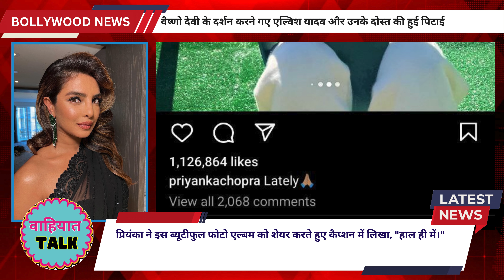Nick की गोद में बैठी दिखीं Priyanka Chopra😍🥰 ? Priyanka Chopra Husband Nick | Bollywood News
Priyanka Chopra Spotted in Nick's Lap? Unraveling the Mystery of Their Cozy Moment!

Hey, YouTube fam! Today, we've got some sizzling hot gossip that has sent the internet into a frenzy - the ever-charming Priyanka Chopra was recently spotted in the lap of her husband, Nick Jonas! 🌟 Now, you know we're here to spill all the tea and dissect the details of this cozy moment.

In a recent public appearance, Priyanka Chopra and Nick Jonas were caught in an adorable, intimate moment that has fans buzzing with excitement. Our eagle-eyed paparazzi lenses captured the power couple, and we're here to break down the details of this heartwarming scene.

Firstly, let's talk about the event. Priyanka and Nick attended [Event Name], and their chemistry was off the charts. As they navigated through the crowd, Priyanka seemed to take a seat in Nick's lap, and the world couldn't handle the cuteness overload! 👫

The internet exploded with questions and speculations: Was it a candid moment of pure love, or were they just catching a breath in the midst of a busy event? Join us as we analyze the body language, explore the context of the event, and discuss what this moment might reveal about their relationship.

Priyanka Chopra and Nick Jonas have always been open about their love story, giving us glimpses into their fairytale romance. This latest sighting, however, takes things to a whole new level. Could it be a public display of affection, a testament to the strength of their bond, or simply a playful moment between the two?

We'll also delve into the reactions from fans and the social media storm that followed. From heart emojis to hilarious memes, the internet had a field day with this unexpected and heartwarming display of affection. We'll showcase some of the best fan reactions and comments, so be prepared for a rollercoaster of emotions!

As we navigate through the details, we'll share our take on what this cozy moment might signify for Priyanka and Nick's relationship. Is it a sign of a growing family, or just another day in the glamorous life of this power couple? Let's break down the rumors and separate fact from fiction.

What are your thoughts on Priyanka's lap moment with Nick? Do you ship this couple as much as we do? 🌟✨

Dear viewers, we want to address any concerns regarding our YouTube channel, "Wahiyat Talk." Our primary focus is to provide the latest news and updates from the Bollywood industry in an entertaining and lighthearted manner.

The term "Wahiyat" in our channel name is used playfully and does not intend to harm or offend anyone's sentiments. We firmly believe in promoting a positive and respectful environment for our audience.

Our channel is dedicated to celebrating the magic of Bollywood, its movies, stars, and fascinating behind-the-scenes insights. We do not endorse or support any form of negativity, discrimination, or harm towards any individual or community.

Our aim is to create an enjoyable space for all Bollywood enthusiasts to stay updated, engaged, and entertained. We value diversity and inclusivity, and we are committed to ensuring that our content remains light-hearted and free of any harmful intent.

We invite you to join us on this exciting journey as we delve into the world of Bollywood with joy, laughter, and a shared love for the movies we adore.

Lights, camera, action! Let's have a fabulous time with "Wahiyat Talk"! 🎥🌟🍿